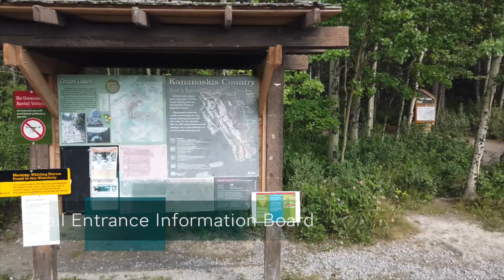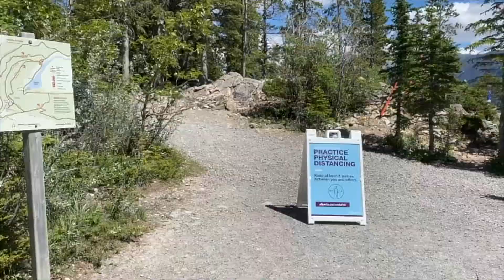Hiking At Grassi Lake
An easy hike for the family of all ages.   The rewarding view of beautiful stunning lake is priceless!

The hike is quite easy and we have option either to take the hard path or easier path.  The only advantage of taking the harder path is VIEW !!!  I hike in the woods and at almost at the end, we will see the beautiful lake and waterfall !